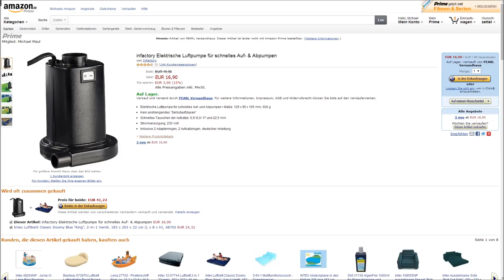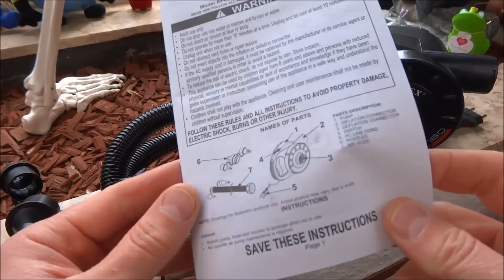"ELEKTRISCHE LUFTPUMPE QUICK FILL VON INTEX" -Boote aufpumpen in 4 Minuten